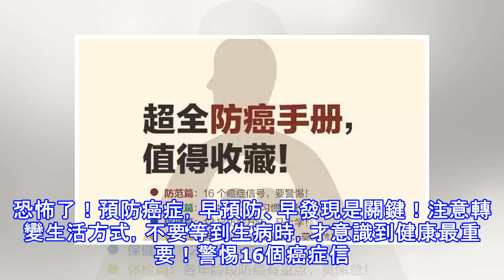超全面防癌手冊！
據近期央視新聞報導，我國每年新發癌症約312萬例，每分鐘就有6人被診斷為癌症，癌症發病率在40歲後快速上升，太恐怖了！預防癌症，早預防、早發現是關鍵！注意轉變生活方式，不要等到生病時，才意識到健康最重要！警惕16個癌症信號，改掉8種不良生活習慣，學會12招防癌秘訣，按年齡做好重點檢查……小翼獻上一份防癌手冊，大家一定要收藏哦！